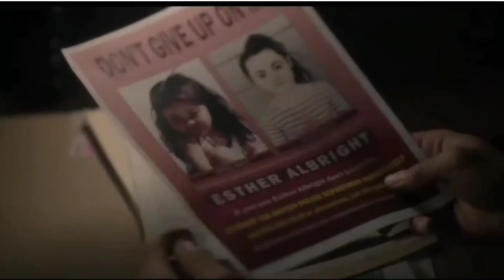Orphan (2009): Evdeki Düşman fragman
gerilimfilmleri korkufilmi 2022 yapımı film olan Orphan 2 ( Evdeki Düşman Başlangıç) filminin fragmanı.

Evdeki Düşman: Başlangıç
2022 ‧ Korku/Gizem ‧ 1 saat 39 dakika

Orphan: First Kill, David Coggeshall'ın senaryosundan ve David Leslie Johnson-McGoldrick ve Alex Mace'in hikayesinden William Brent Bell tarafından yönetilen yeni bir Amerikan korku filmi. Vikipedi
Gösterime giriş tarihi: 9 Eylül 2022 (Türkiye)
Yönetmeni: William Brent Bell
Devam filmi: Evdeki Düşman